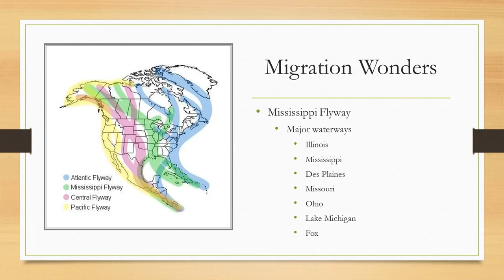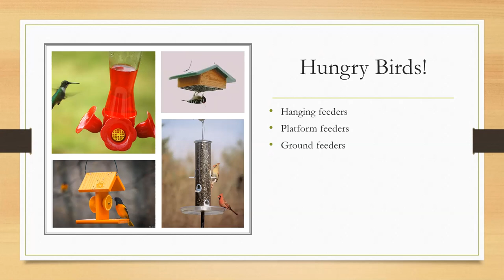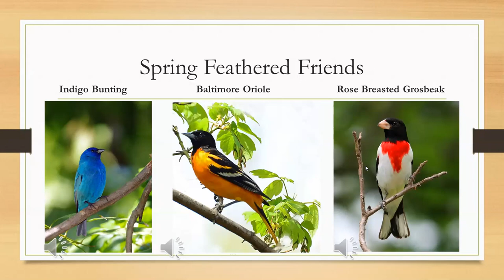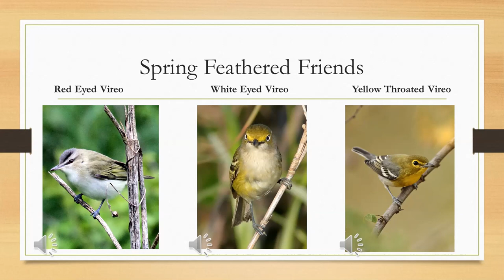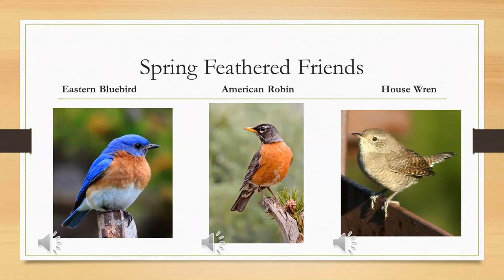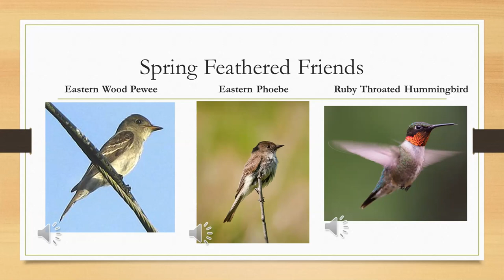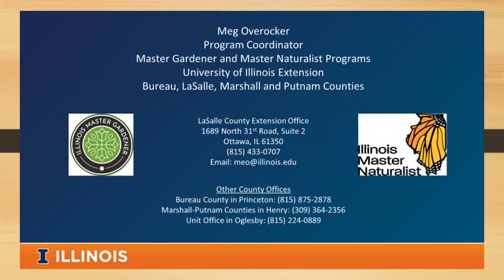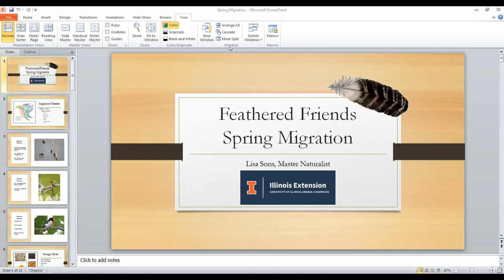What is Soaring Overhead this Spring? (April 20th, 2021)